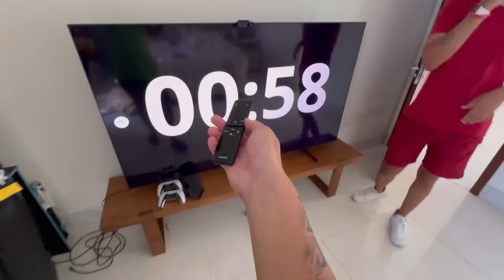ACORDAMOS A EMILLY VICK COM 10.000 MIL DESPERTADORES *ela surtou